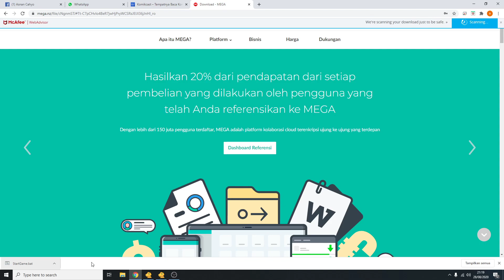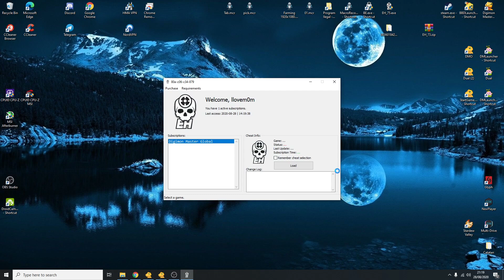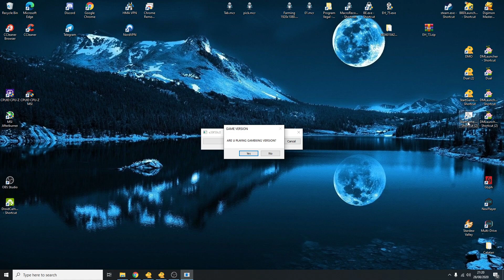Open Game tanpa Launcer GDMO(Dash Bot)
Butuh tutorial lain buat make Dash Bot? silahkan coment di bawah

Dan apabila masih belum paham bisa langsung tanya-tanya ke akun sosmed saya.